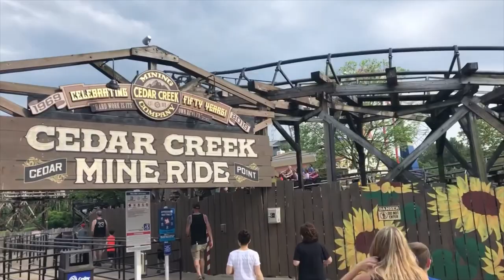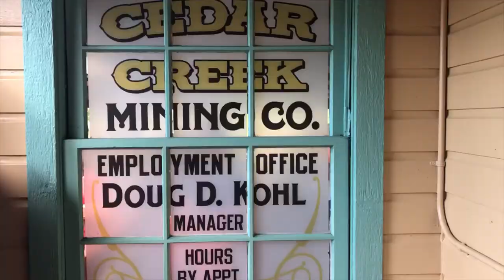Cedar Point Cedar Creek Mine Ride On-Ride (No Copyright)